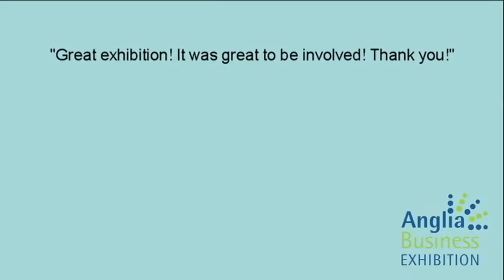ABE2023 Why should you be involved?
Find out why other businesses got involved